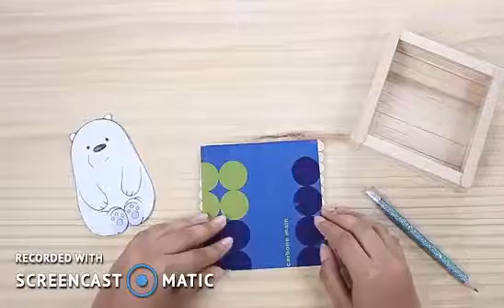Manualidad con palitos de madera de paletas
En wiwi tienda de mayoreo tenemos a la venta palitos para tus manualidades, siempre al mejor precio de mayoreo y recibelos en la comodidad de tu domicilio con un solo clic